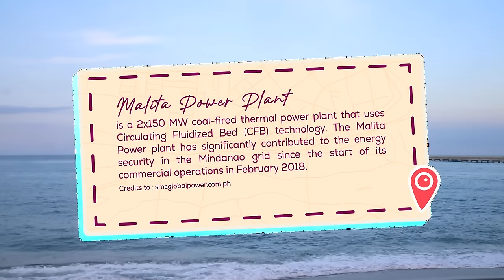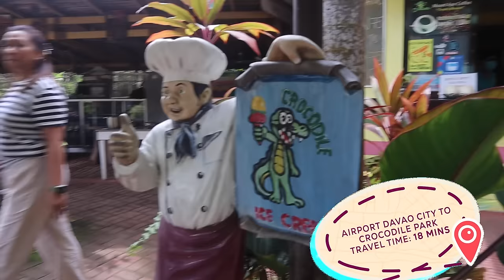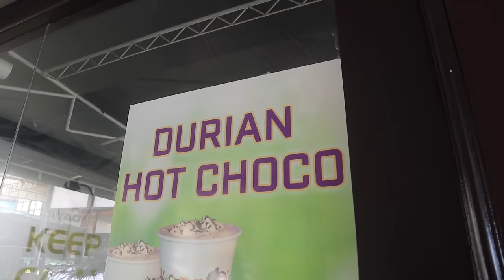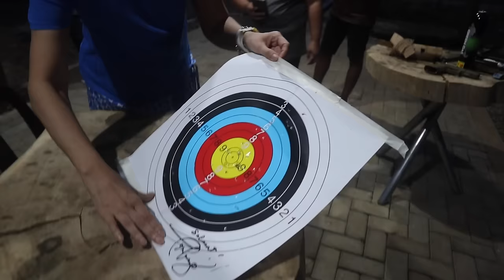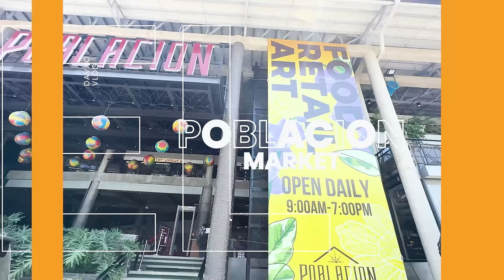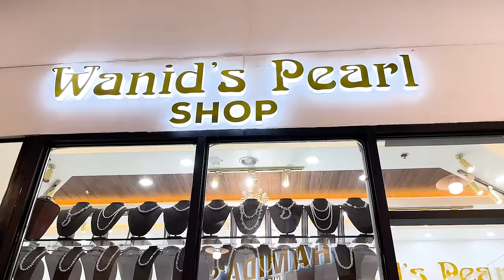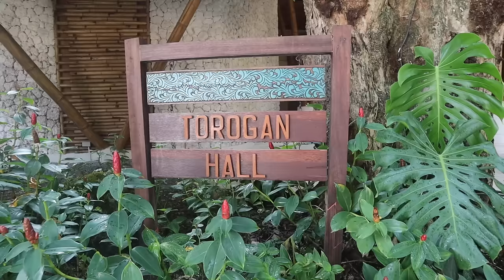ANONG MERON SA DAVAO?! 🤔 + TRYING EXOTIC FOODS, SEA OF CLOUDS, SAMAL ISLAND etc. | POPS FERNANDEZ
From the beautiful Mindoro, we’re now going to the “Durian Capital of The Philippines”, Davao!

Davao is a vibrant city known for its natural beauty, rich culture, and progressive development. It is the country's largest city by land area and serves as the economic and cultural center of the Davao Region, offering a captivating mix of urban amenities and stunning landscapes.

Places Visited:

LAIS, MALITA, DAVAO OCCIDENTAL
DAVAO OCCIDENTAL PROVINCIAL CAPITOL
MALITA POWER PLANT STATION
LITTLE BAGUIO AND PEPPERCORN FARM

SPECIAL THANKS TO:

Cong. Claude Bautista
Sir Alex
Ms. Jacky
Ms. Lara Boncato
Ms. Alma Sitchon
Ms. Khai Liclican
Ms. Jhajha Tutanes
Ms. Cheska Santos
Sir Oca Casaysay

TRAVELING THE BEAUTY OF PHILIPPINES